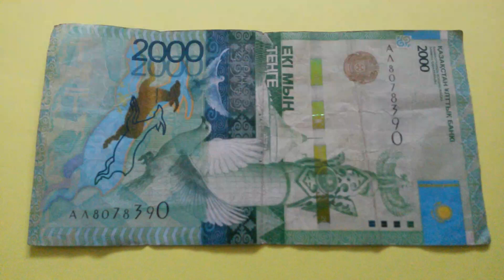БАНКНОТА 2000 ТЕНГЕ № серии АЛ8078390 на жёлтой поверхности 28-го Апреля ДЕНЕЖНЫЙ ПОТОК+